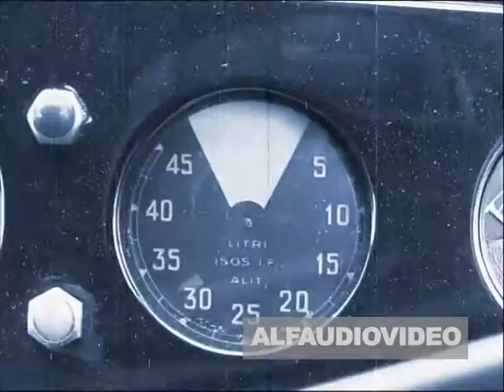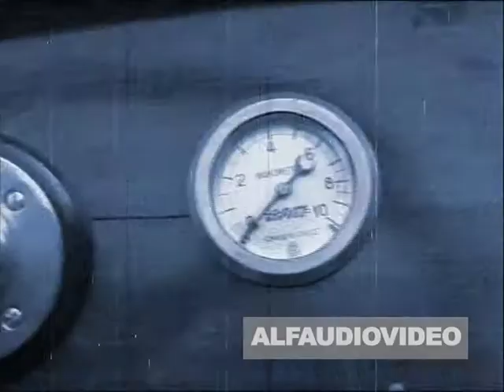Forma bulgari *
Bulgari Forma foto di Fabrizio Ferri video di antonio la fosca alfaudiovideo advertising campaign orologio oggetti d'epoca anni 30/40 glamour fashion vintage stiling